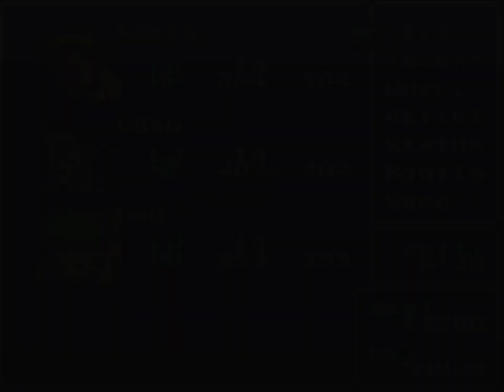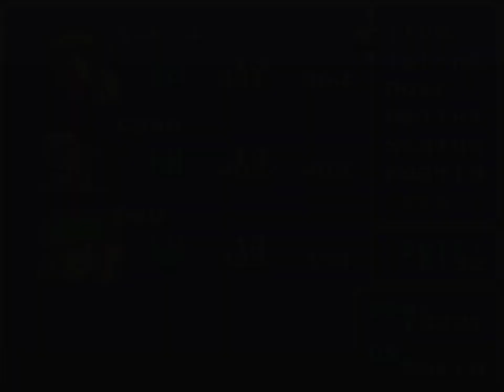Lets Play Final Fantasy VI #13 Tauchgang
Heute holen wir uns Gau's Schatz.